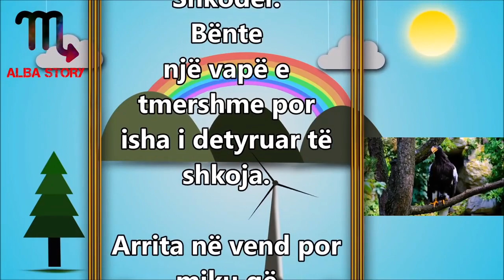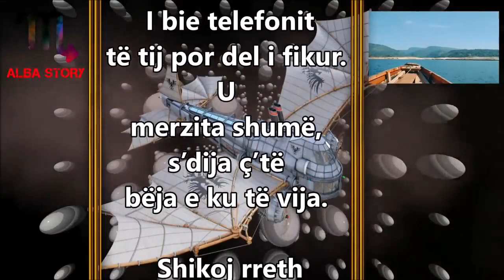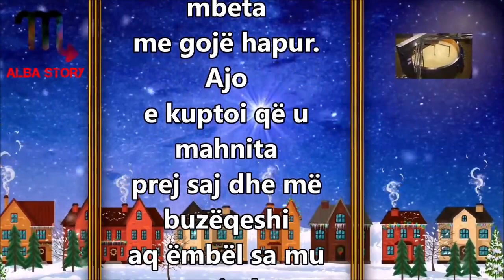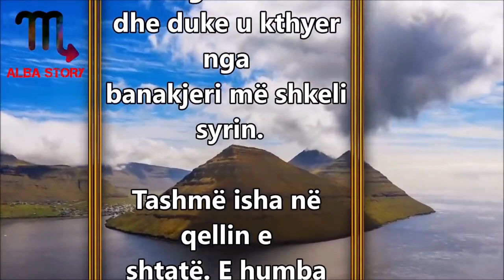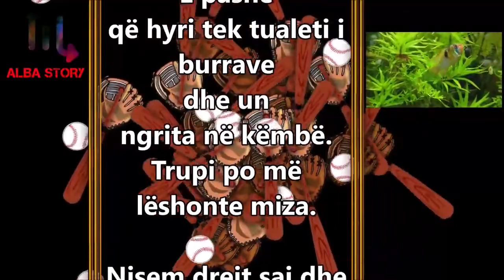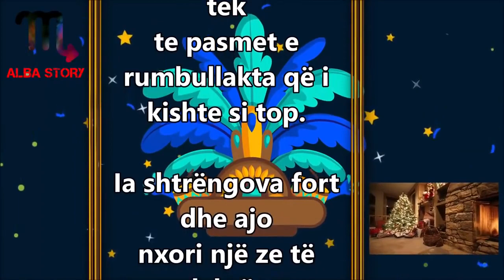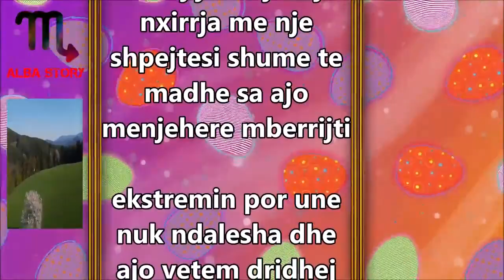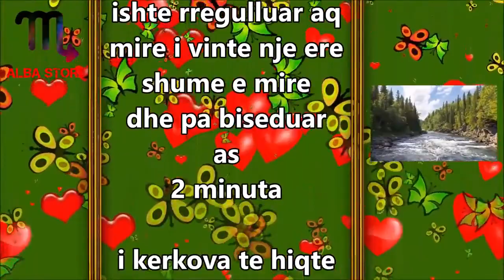Kamarieres ja d erdha brenda kur ishim ne Restaurant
Shkova ne nje Restaurant shume luksoz dhe ishte nje Kamariere qe me sherbeu shume e sjellshme dhe puntore prandaj edhe i lash bakshish